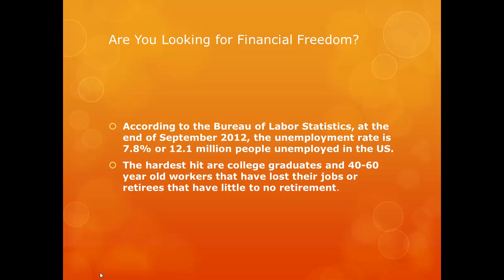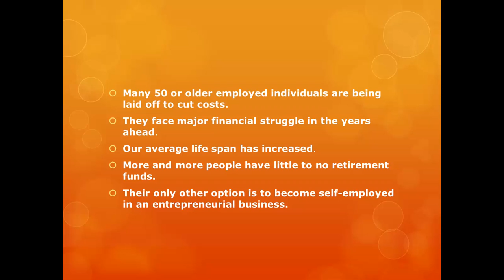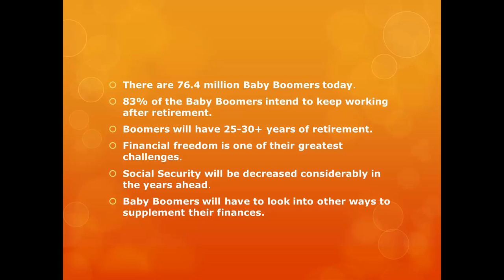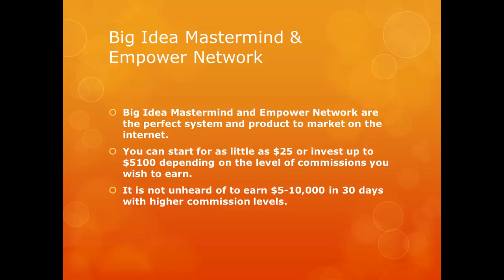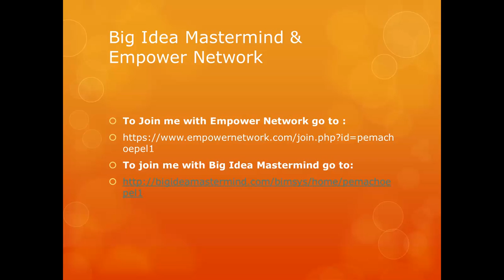The Perfect Time for Internet Business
Learn why it is the perfect time for an Internet business. Join me in Big Idea Mastermind and Empower Network to find your financial Freedom.